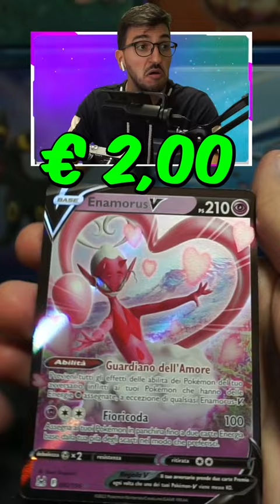Si può SUONARE con la STACKING TIN di CHARIZARD? - Carte Pokemon